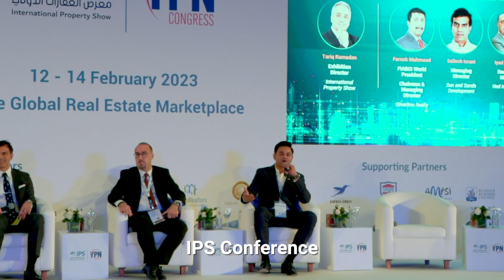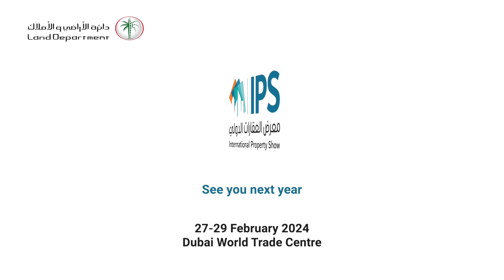Highlights of the International Property Show 2023 - February 12 - 14 @ Dubai World Trade Centre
IPS - The Global Real Estate Marketplace

The largest property sales platform in the Middle East brought forth a top-notch exhibition in February 2023, the perfect platform to buy and sell local and international properties.

This major event featured market-leading offers from developers, as well as regional and international ones in addition to legal service providers, real estate agents, providing buyers with a one-stop shop where they can ﬁnd a complete package of bargain deals!.